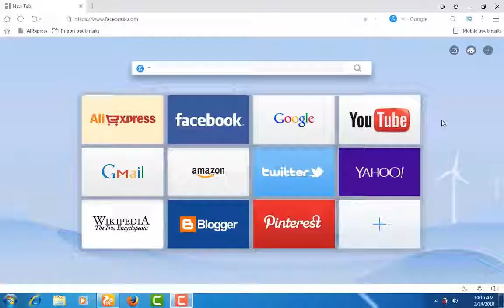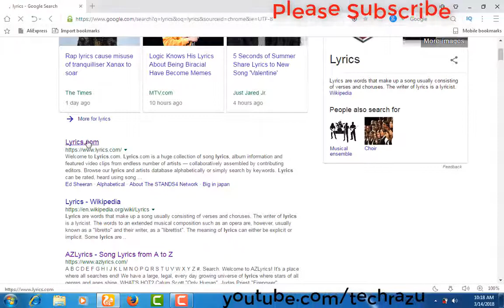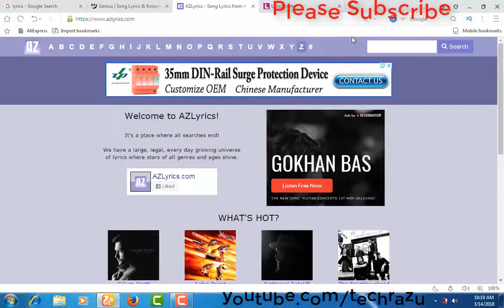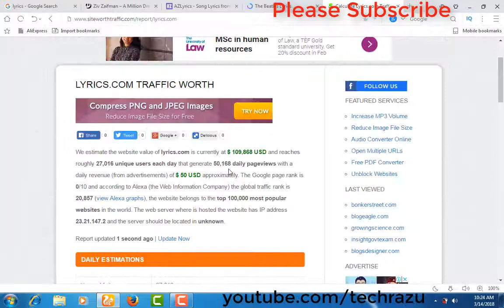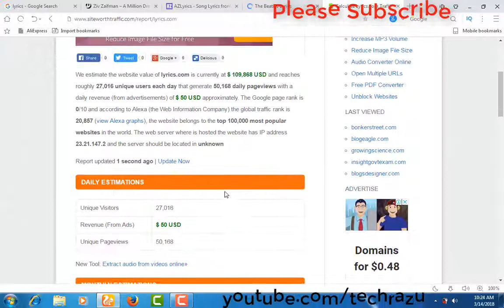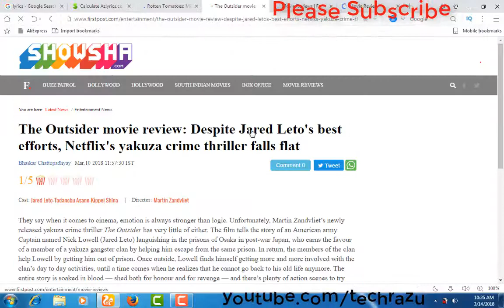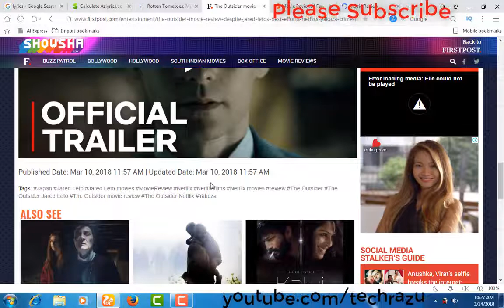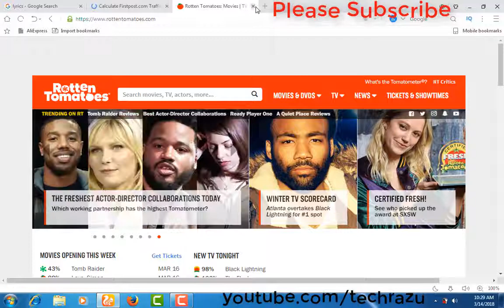Best Niche Idea For Your Website Bangla Tutorial.যে নিস নিয়ে ওয়েবসাইট তৈরি করবেন